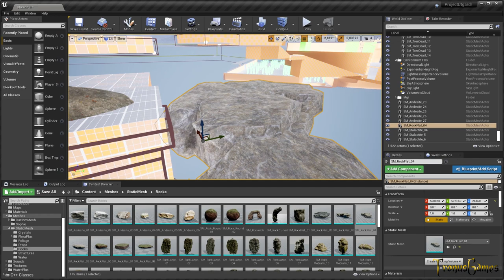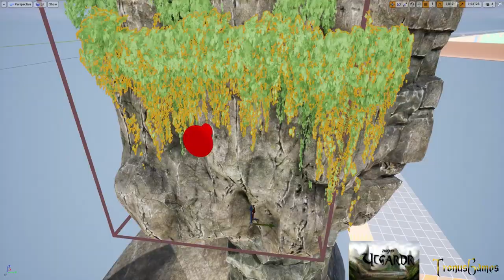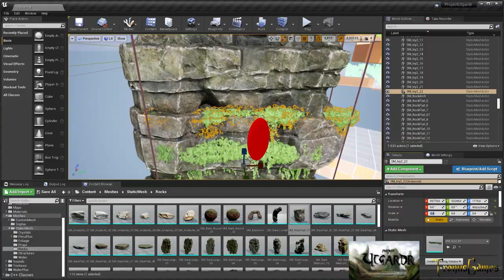Project Utgardr pre-alpha - Speed level design and world building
Hello everyone, today i wanted to show you an early composition of the game when it was in its early days of life: the pre-alpha.
You could see some level design at x5 velocity and understand how many time is necessary to do even a small piece of game.

Anyway i wanted to thank Diego La Prova for the creation of the main theme of the game (still in work in progress), that you can listen as background music of this video.

Let me know if you enjoy this content and if you have any kind of question.

Have a wonderful day in the meantime, Tronus...

Project Utgardr is an adventure, parkour and puzzle solving game in an old and far land. Based on exploration and nordic mythology...